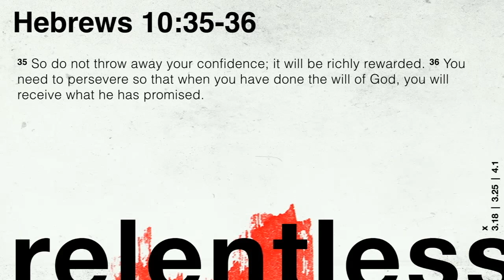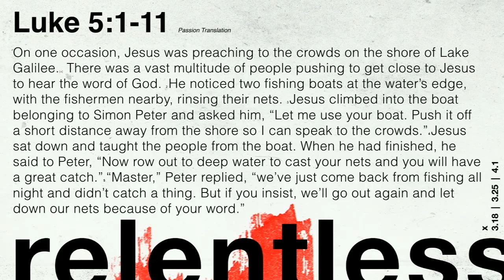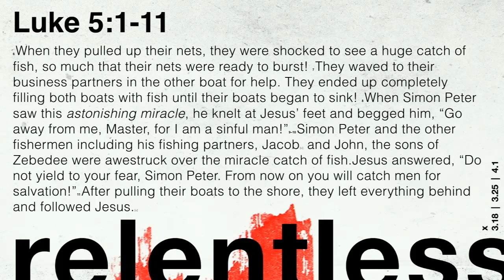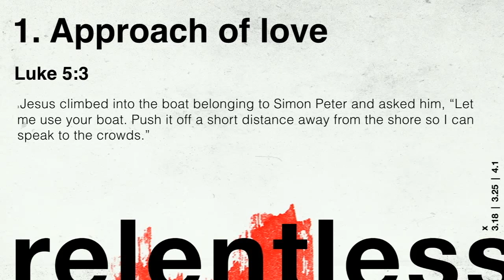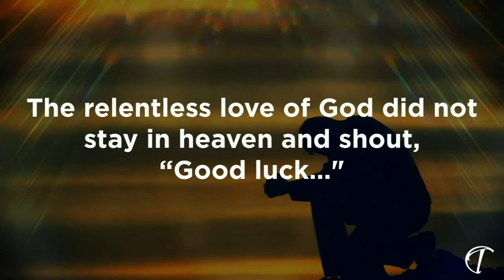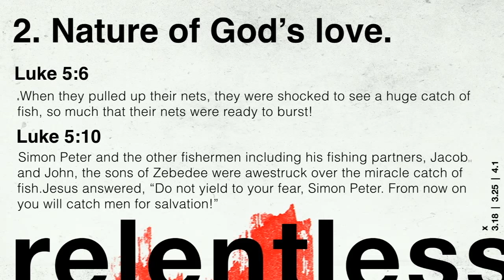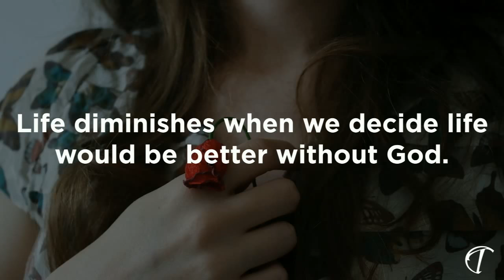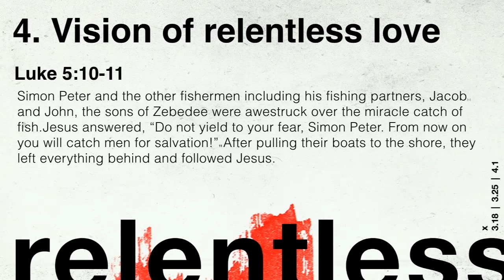Jim Hennesy "Relentless"